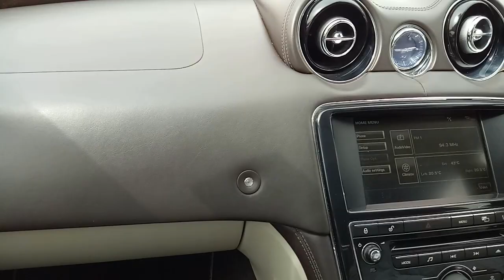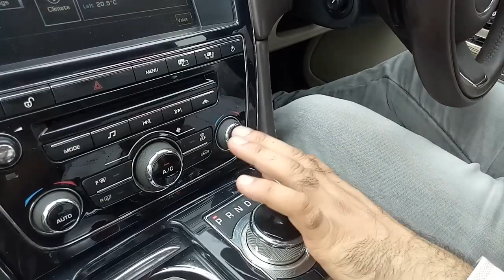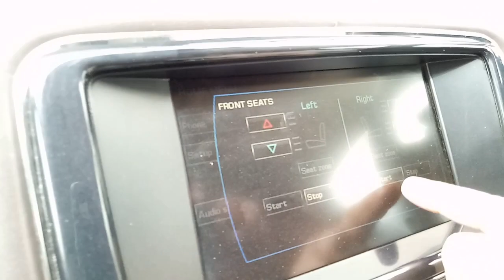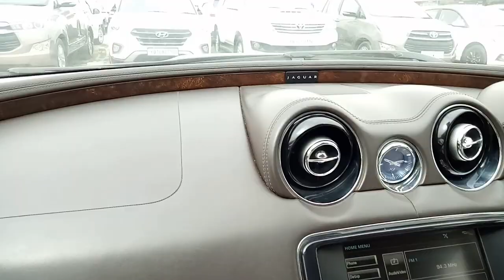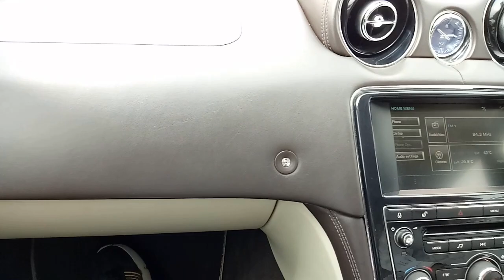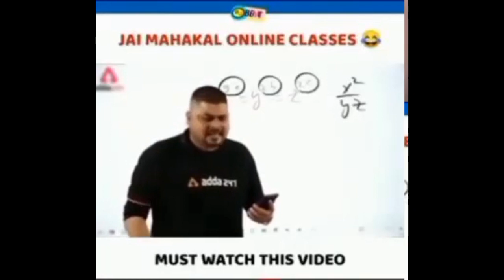ROYAL MOTORS Car Bazaar Ludhiana Second Hand Cars BAZAAR Used Cars Best Condition Used Cars ludh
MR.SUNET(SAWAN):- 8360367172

Second-Hand Car BAZAAR LUDHIANA Best Condition Second Hand Cars in#Punjab used cars in Ludhiana Punjab used cars for sale.
Less driven second-hand cars, brand new condition used cars